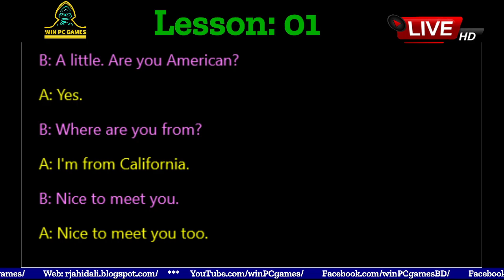Conversation | Lesson - 01 : WHERE ARE YOU FROM? | Win PC Games